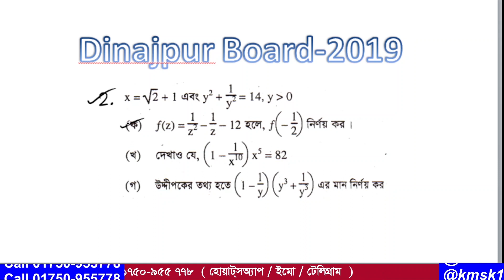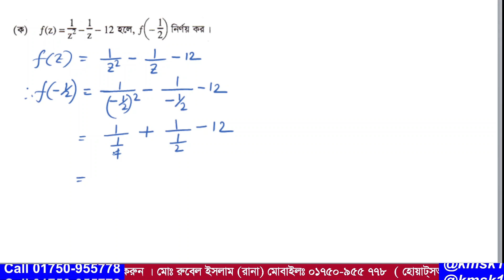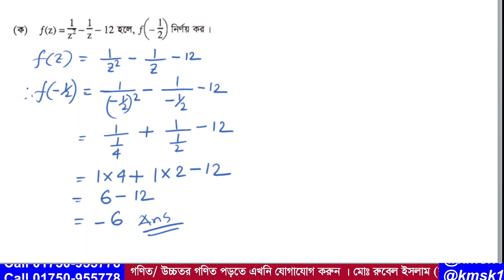প্রশ্ন নং-02 । এসএসসি 2019। দিনাজপুর বোর্ড । অধ্যায়-3 (বীজগাণিতিক রাশি ) নবম ও দশম গণিত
আমাদের এই ভিডিওটিতে  2019 সালের এসএসসি গণিত পরীক্ষায় দিনাজপুর বোর্ডে  02 নাম্বারে  যে সৃজনশীল প্রশ্ন আসছে তা সহজ পদ্ধতিতে সমাধান করা হয়েছে । উক্ত সৃজনশীল প্রশ্নটি নবম দশম শ্রেণির  অধ্যায়-3 (বীজগাণিতিক রাশি ) থেকে দেওয়া হয়েছিল । আশা করি ভিডিওটি শিক্ষার্থীদের উপকারে আসবে ।আর ভিডিওতে  যেকোনো অনাকাঙ্খিত ভুলের জন্য  আমি আন্তরিকভাবে দুঃখিত এবং ক্ষমা প্রার্থী । সকলের জন্য দোয়া ও ভালবাসা রইল আর আমার জন্য সকলের কাছে বিনীতভাবে দোয়ার দরখাস্ত রইল ।